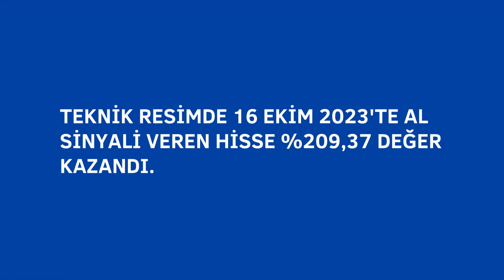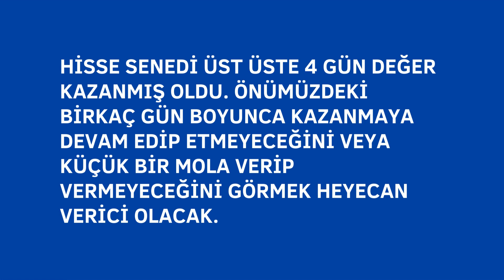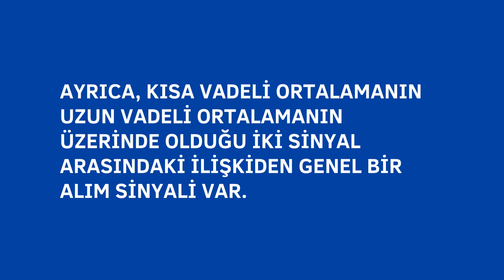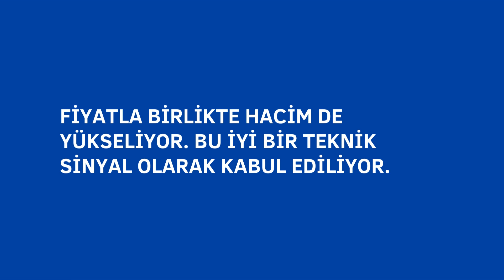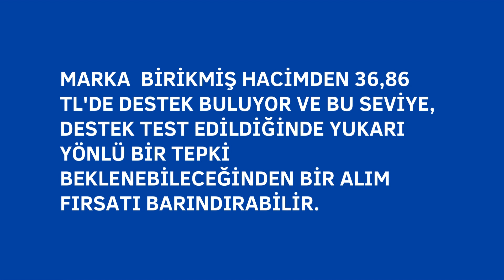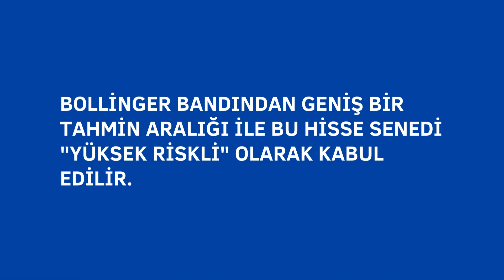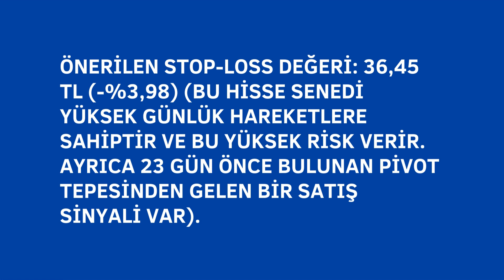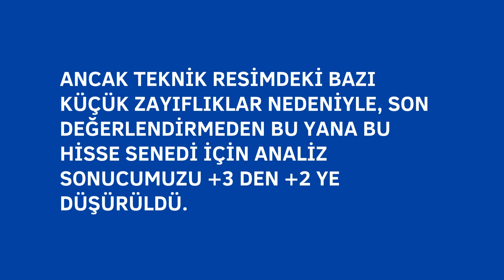marka hisse senedi teknik analiz Marka Yatırım Holding IST: MARKA